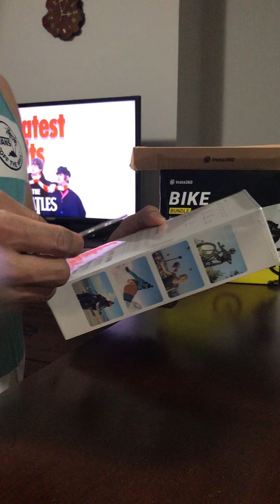Insta360 R twin edition (Dual-lens) (4k wide angle)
Made for iPhone6 to iPhone 11 and android.
Interchangeable Lens Action Cam